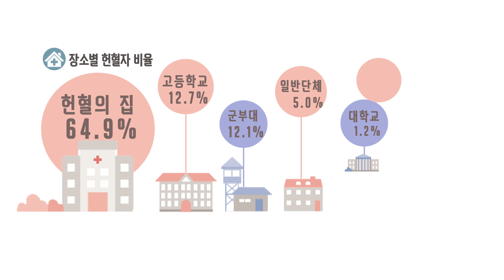AE | Blood donation infographic